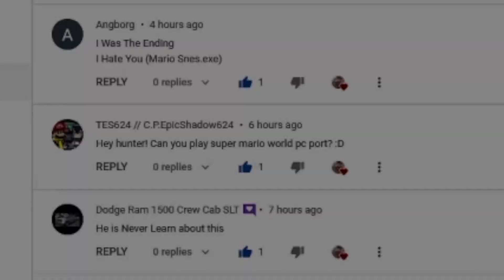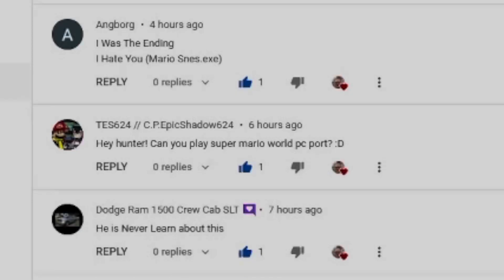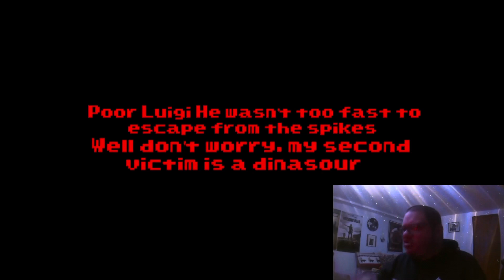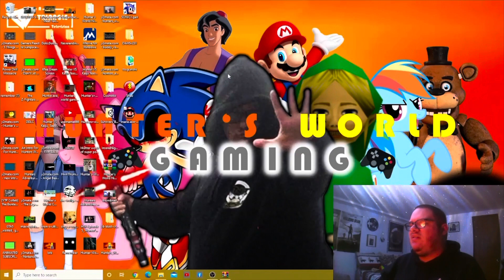SUPER MARIO WORLD.EXE PC PORT!!!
Welcome to Super Mario World PC Port! A 2022 remake by BlixerTheGamer and based on the original idea by EdyDude. I’m not sure if I haven’t yet played the original version by EdyDude, but we’ll figure something out. This is the only level we have in the demo where you play as Luigi looking for Mario until he realizes his brother is a .EXE demon and wants to play a game called Hide and Seek. If you fell into a cliff, you have to escape from the moving spikes that goes fast towards you, but there is no escape anymore. As always, enjoy!